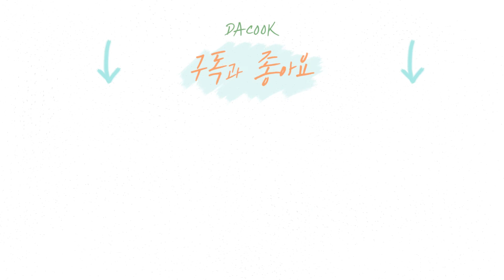계란 마요 샐러드 이렇게 만들어 보세요! | 한국식 타마고 샐러드 만들기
냉장고에 있는 재료만 사용해서 만든
'가성비 샐러드'
삶은 계란에 자투리 채소 넣고 잘게 다져서
슥슥 섞으면 꿀맛!

편의점에서 파는 계란 샐러드는 생각도 안 나는
꿀맛 샐러드를 만들어보세요! 💛🍳

💛계란 마요 샐러드 만들기💛
*재료
계란 6개, 콘옥수수 3큰술, 마요네즈 3큰술, 머스타드 1.5큰술,
양파 1/4개,  소금약간, 후추 약간

* 만들기
1) 계란은 14분 정도 푹 삶아주세요.
2) 양파는 잘게 다져주세요.
3) 삶은 계란도 잘게 다져주세요.
4) 볼에 으깬 계란과 콘 옥수수, 다진 양파를 넣고 섞어주세요.
5) 마요네즈와 머스타드를 넣고, 소금 후추로 간을 맞춰주세요
6) 모닝빵이나 버터롤, 식빵과 함께 곁들여주세요